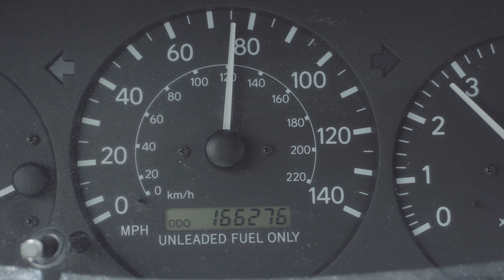Random Shots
Random shots driving to Tarpon Springs